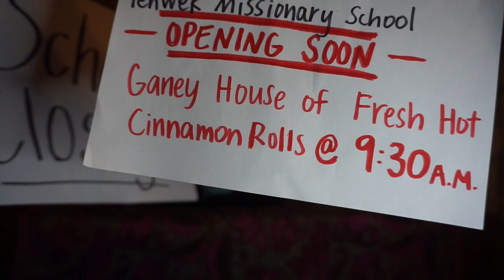Snow Day Announcement 2020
Here at Tenwek, they have a "snow day" every year. The parents and teachers pick a day that they will give the students off. The students do not know what day is chosen. This is the video we created this year to send to the kids to announce Snow Day! Loads of laughs went into making this!